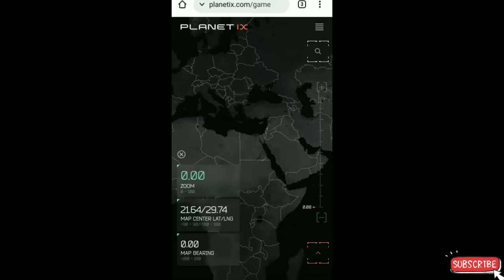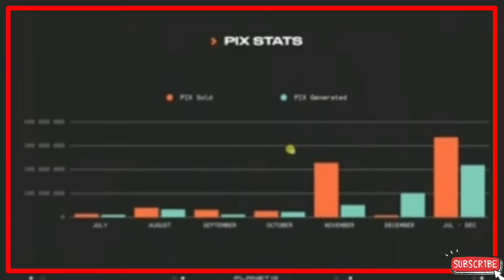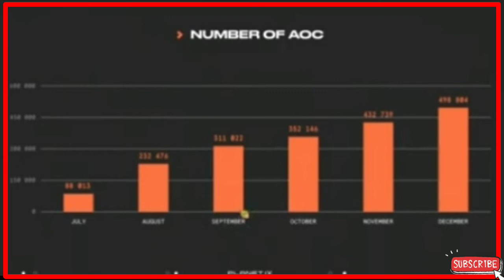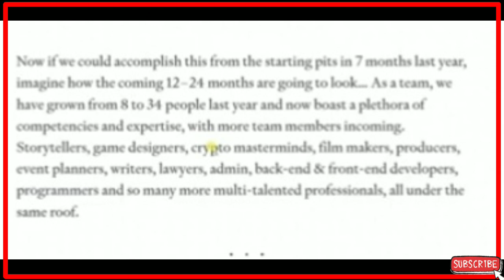Planet IX Latest Updates 2022 ! Planet IX क्या हुआ 2021 मे ! Planet IX New Update ! Planet IX Update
TECHNICAL LADKA
Technical लड़का